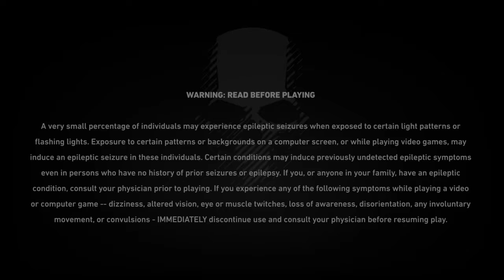Tom Clancy's Ghost Recon® Wildlands - Closed Beta_ เล่นครั้งแรก # เล่นไม่ได้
สนับสนุนเกมใหม่ Wallet truemoney 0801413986 สนับสนุนแล้วแจ้งชื่อกับลิ้งผู้สนับสนุน ( ถ้ามี ) มาทาง facebook cat ps4 ด้วยครับ จะลงเครติดให้
ผู้สนับสนุนเกมใหม่
1. cat ps4 สนับสนุน 100 บาท สนับสนุนวันที่ 1 มกราคม 2560 ลิ้งผู้สนับสนุน
2. cat ps4 สนับสนุน 150 บาท สนับสนุนวันที่ 17 มกราคม 2560
KOZ